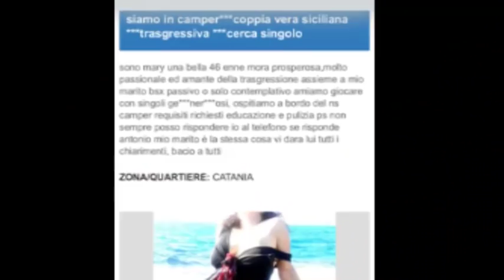Un camper come alcova, marito arrestato per favoreggiamento prostituzione